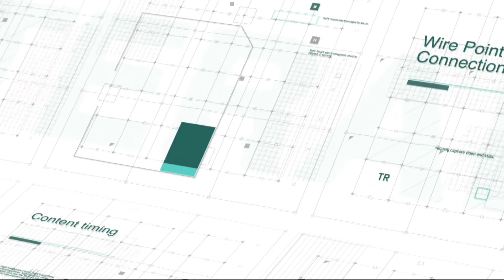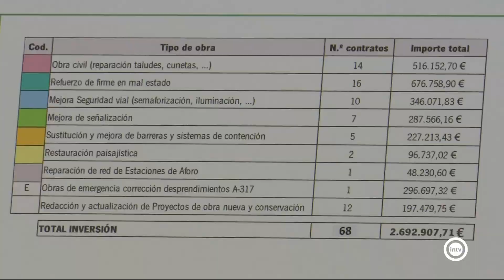Noticias Interalmería Noche (28/10/20)